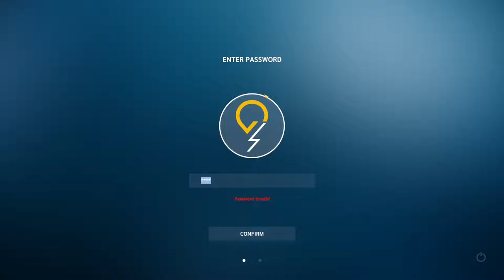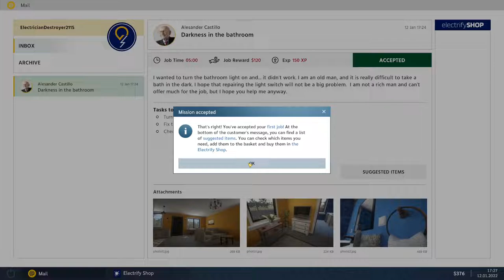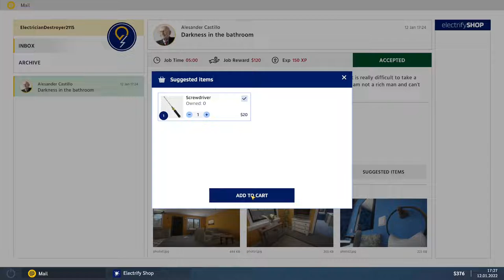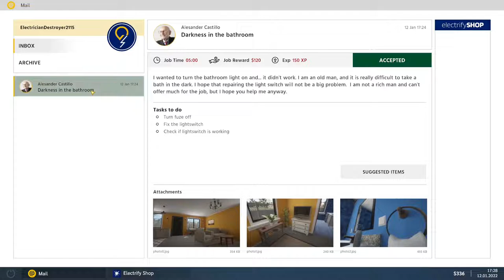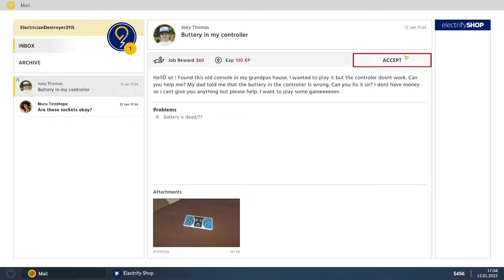Electrician Simulator - First Shock [ PROLOGUE ] #01 Der erste Auftrag